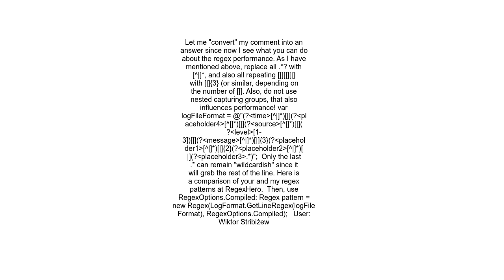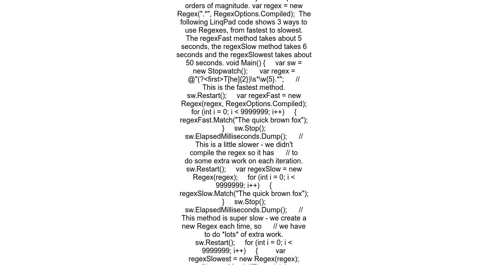C# Regex Performance very slow